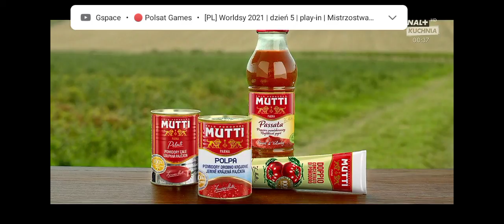CANAL+ blok reklamowy 9 października 2021